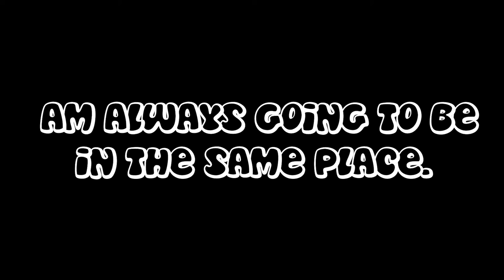Don't Be In The Same Place - Inspirational - James Cox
Hello I am James Cox, Auteur, Actor, Filmmaker, Spiritual Entertainer, Vlogger, Intellectual Architect of My Own Mind, Comedian and Satirist. Welcome to my video here on YouTube,
If I don't go after what I want,
I will never have it.

If I don't ask,
the answer is always going to be no.

If I don't step forward,
I am always going to be in the same place.

Love Yourself Live Your Life